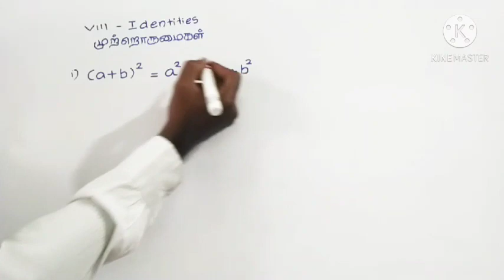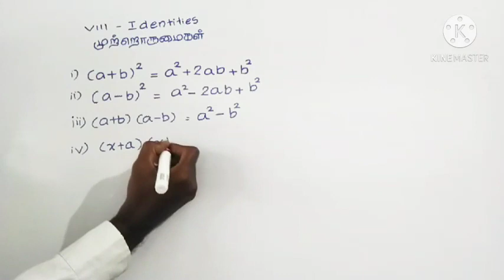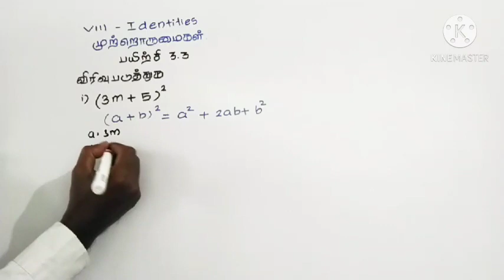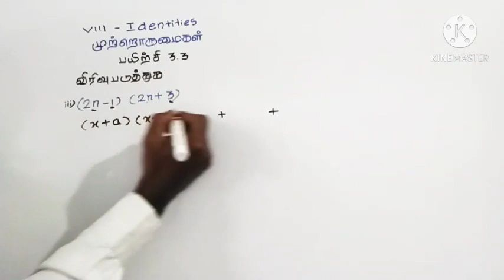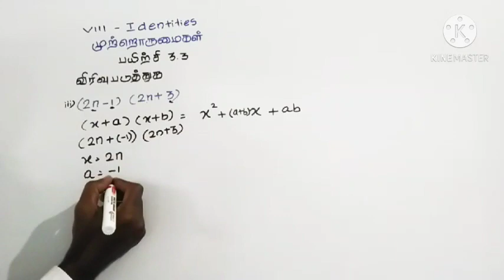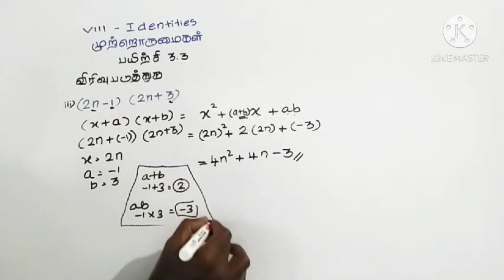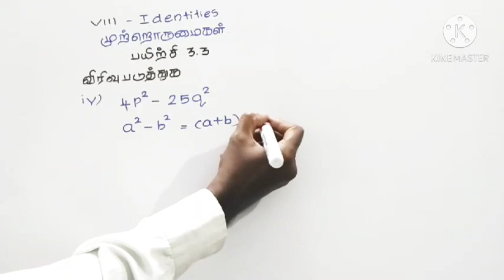8th Maths#8th mathematics exercise 3.3 sum 1#8th Maths algebra#8th samacheer#tamilnadu academy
8th maths
8th standard samacheer book
8th class samacheer book
8th standard algebra
8th class algebra
#8 th Maths solution
8th class maths solution
8th standard guide
8th class guide
8th maths exercise 3.3
8th standard exercise 3.3
8th class exercise 3.3
எட்டாம் வகுப்பு கணிதம் பயிற்சி 3.3
algebric identities